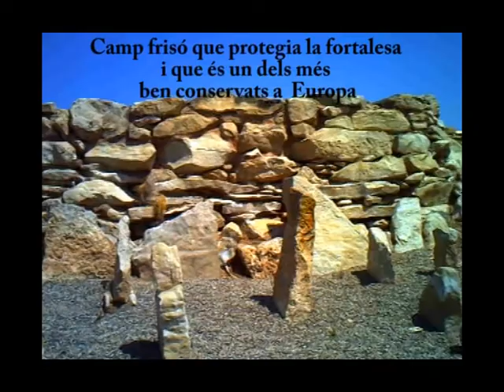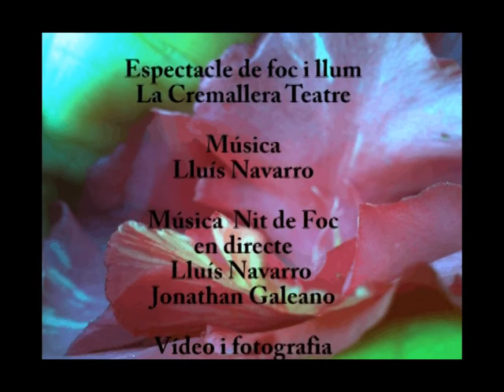NIT DE FOC, LA NIT MÀGICA DE VILARS D'ARBECA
Vídeo gravat el dia 30 de juliol de 2011 a la Fortalesa de Vilars d'Arbeca amb una càmera Harinezumi, alguna fotografia  està feta amb una altra càmera. És la història de la Neitin que va viure fa 2500 anys a la Fortalesa i sempre  es va sentir presonera del seu entorn. El seu desig era fugi a un món imaginari i poder evadir-se de la realitat que l'angoixava. Guió i realització, Teresa Torres.